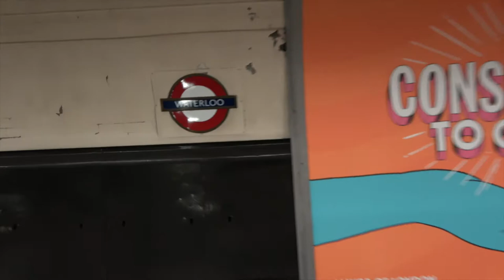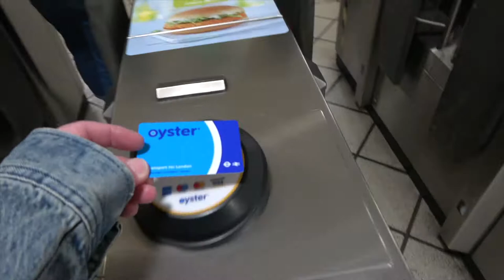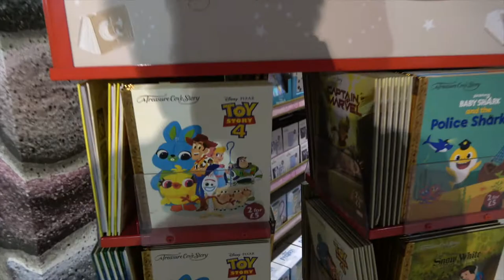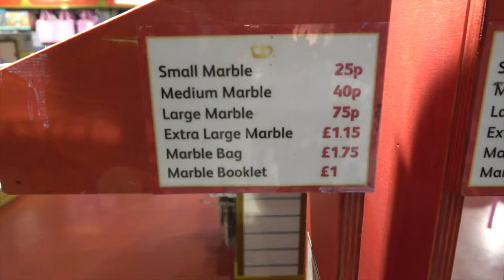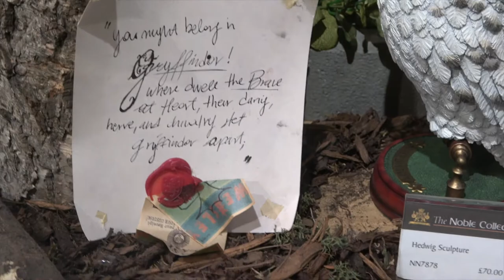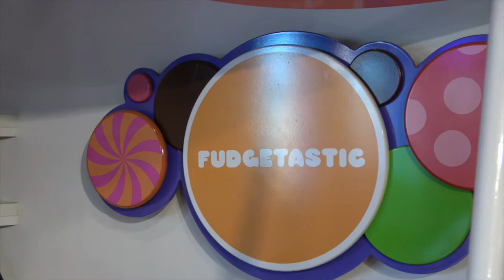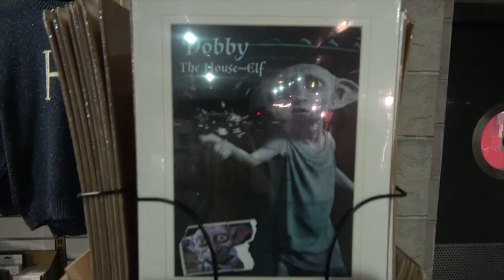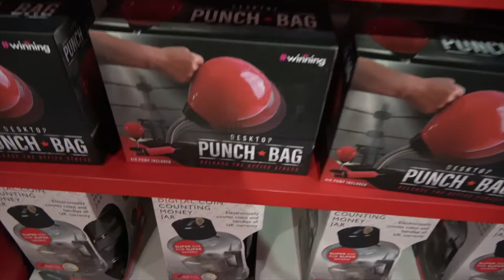Hamley's Toystore & Carnaby Street (Part One)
First day in London after Lockdown.  A detailed look around Hamleys Toystore in London.  (Part One)

⛔Rules for comments:
(under pain of suppression)
- No spam, no ads or personal promotion and professional...
- No inappropriate comments or INSULTANTS
 (inappropriates comments on the physical, the behavior
  or the place of the video and other)